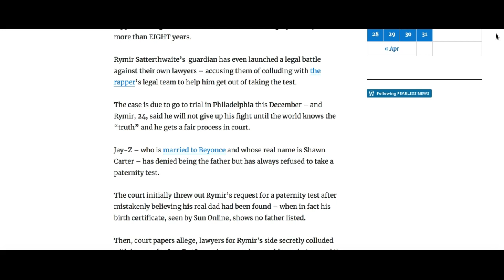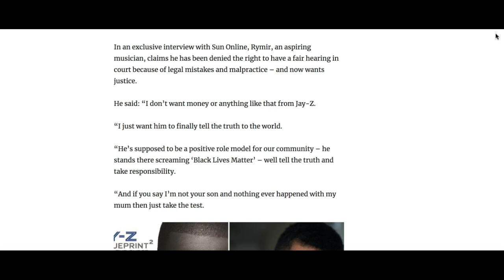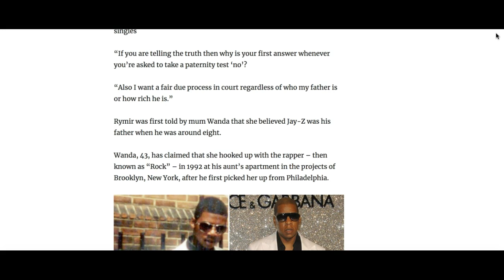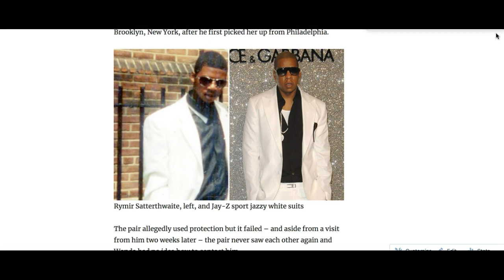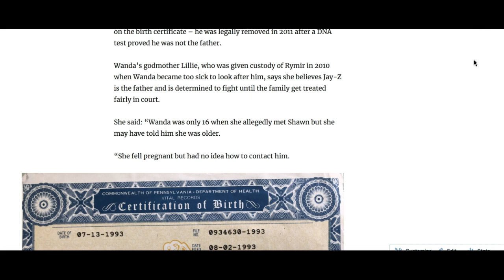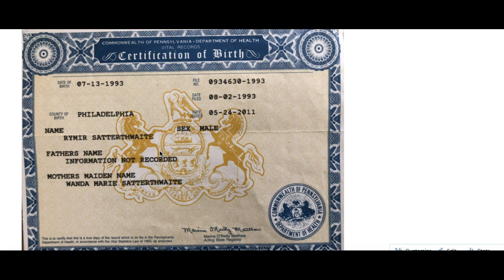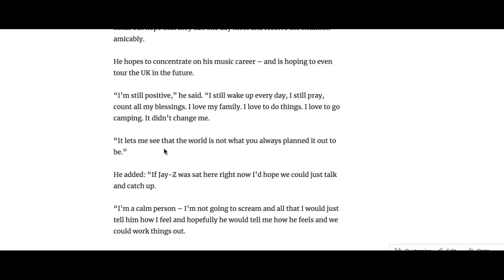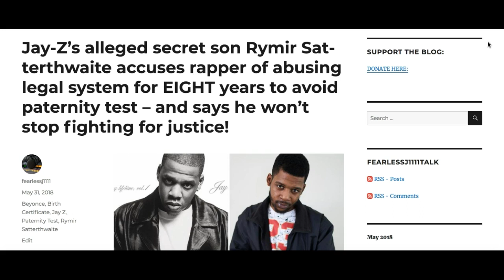JAY-Z'S ALLEGED SECRET SON: LOOKING FOR A COME UP!